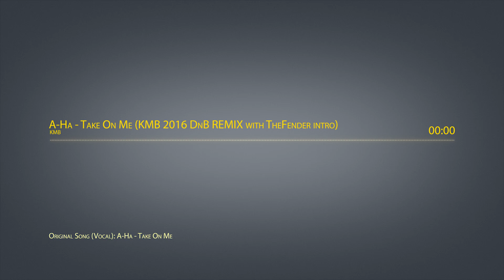A-Ha - Take On Me (Much more agressive Version) !!!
A-Ha - Take On Me (KMB 2016 DnB Remix with TheFender Intro)
A-Ha - Take On Me (KMB 2016 DnB Drum and Bass Version)

Original song (vocal): A-ha - Take On Me